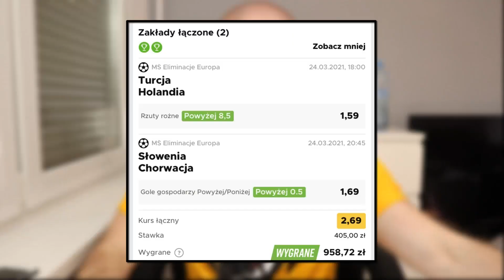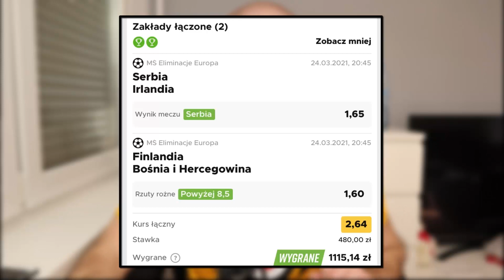5069 w GRZE na sobotnie REPREZENTACJE!